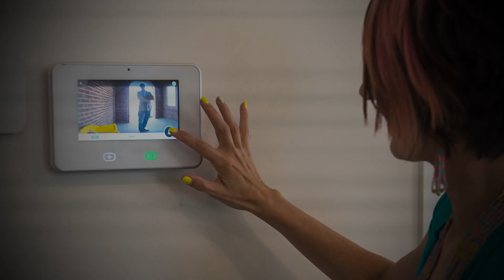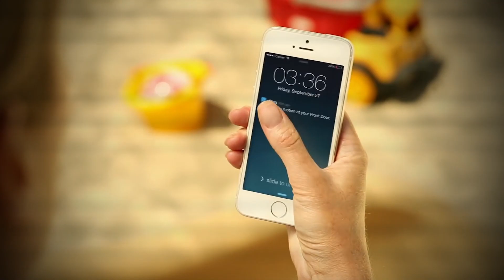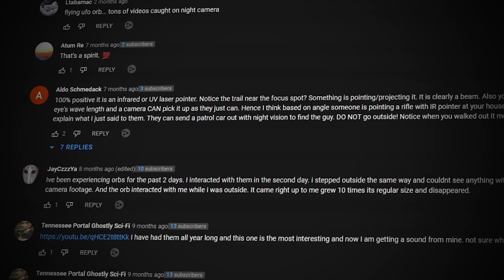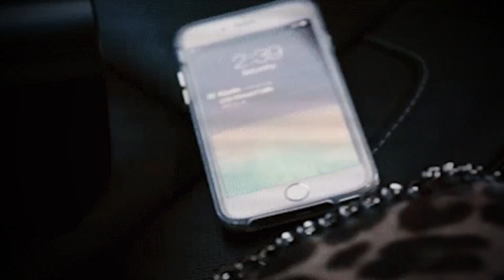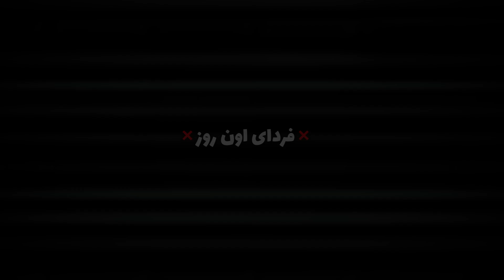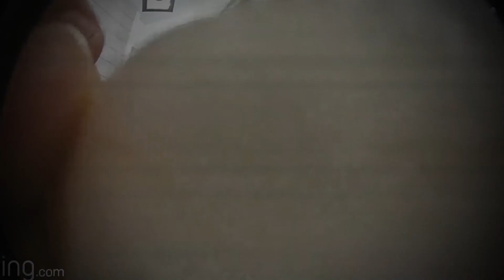❌️دوربینِ این خونه نصف شبی این عکس رو گرفته!!😱❌️ وحشتناک‌ترین اتفاقاتی که جلوی زنگ در افتاده!!😰🔞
🔻 باورتون نمیشه چه اتفاقای وحشتناکیو این زنگ در ضبط کرده‼️😱 نصف شب اتفاقایی واسه آدما افتاده که این دوربین تونسته ضبطش کنه و من وحشتناک ترین هاشو براتون گذاشتم❗️😰 *(واسه درک بهتر با هندزفری ببینید)
🔻🔻 *(این ویدئو صحنه هایی داره که برای افراد زیر 18 مناسب نیست) همین الان ویدئو رو لایک کن و تا آخرش ببین❗️

❌ سابسکرایب و زنگوله یادت نره ❌️

0:00 مقدمه
2:03 صدای مرموز از جای نامعلوم
3:14 اورب نشونه وجود ارواح؟
4:44 مرد خوفناک با نقشه های دلهره آور
6:10 رد شدن روحِ حیوانی
6:55 عکسی که نصف شب گرفته شد
7:59 حمله‌ی ترسناکِ گنگ به خونه
10:22 این بسته‌ی مرموز چیه؟!

🔴 ویدئوهای پیشنهادیِ من به شما که شبا خواب رو ازتون میگیره !!! 🔞

این یوتیوبر حیوونارو زنده زنده میخوره 😱
داستان و احضار گربه‌ی کارتونی 😱
داستان وحشتناک مرد کیسه به سر 😱
شیطانی‌ترین فیلمی که ایلومیناتی ساخته 😱
با تام سخنگوی شیطانی حرف زدم 😱
با روح شیطانی اختاپوس تماس گرفتم 😱
دارک وب برام یه نامه‌ی شیطانی فرستاد 😱

💢 کانالمو سابسکرایب کنید و اگه از ویدیو خوشتون اومد لایک و کامنت یادتون نره. 🤍